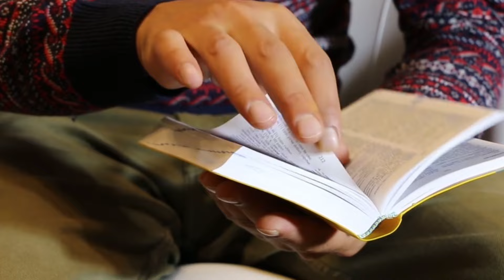ବାଇଶି ପାହାଚରେ କାହିଁକି ଅଛି କଳା ରଙ୍ଗର ପଥର ? ବାଇଶି ପାହାଚ ମାହାତ୍ମ୍ୟ l Lord Jagannath Story BaisiPahacha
Puri Sri Jagannath Temple Story.

Video clips credit to : Divo, TILAK, BR

 Thanks to all of you for cooperate me. Stay Blessed & live long ...

the story of sri krishna heart and lord jagannath,
the story of shri krishna heart lord jagannath song,

jagannath story in hindi updeshastakam